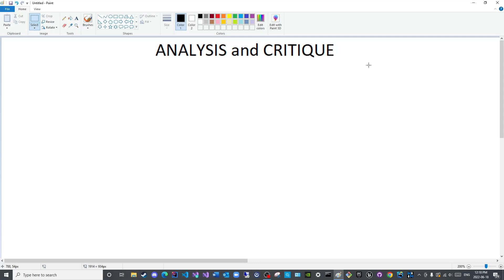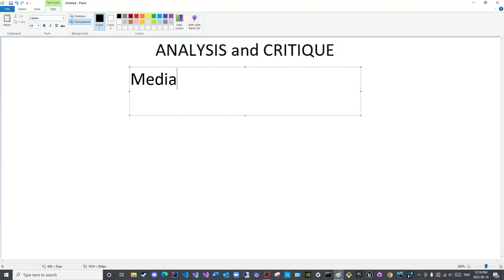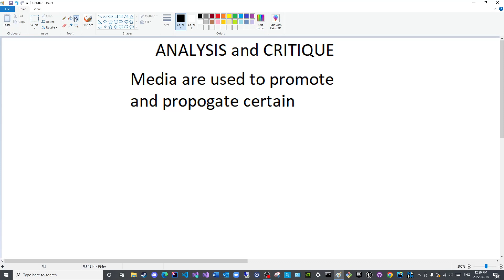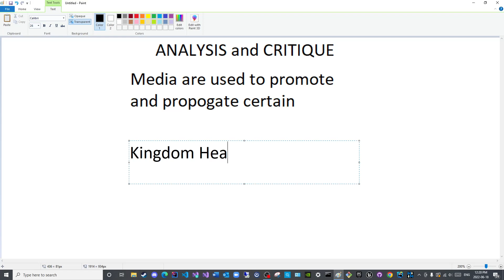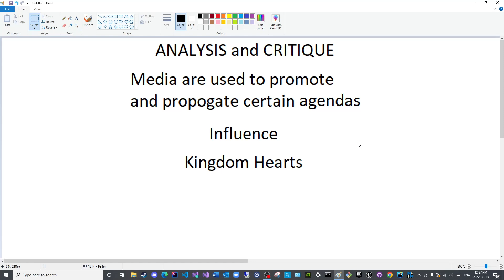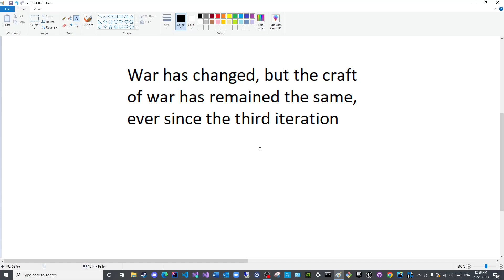The Prolegomenon to an Era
Peace be upon you all! !اَلسَّلَامُ عَلَيْكُمْ وَرَحْمَةُ ٱللَّهِ وَبَرَكاتُهُ

Contents:
The introduction to the new playlist is discussed in this video.